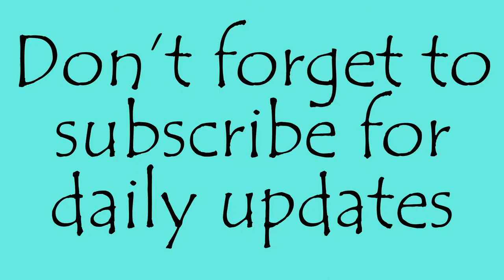Hungry little MONSTER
Hope - 14
Cailyn - 12
Alexa - 4
Gabriel - Newborn
Maverick - 9 year old Golden Retriever
Patton - 2 year old Taby Cat